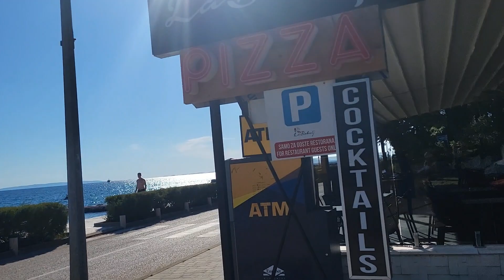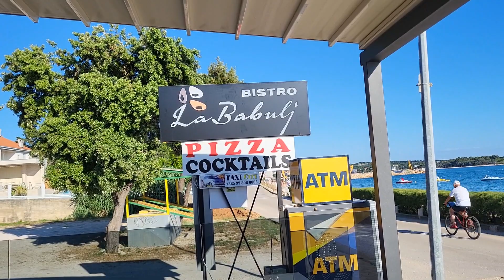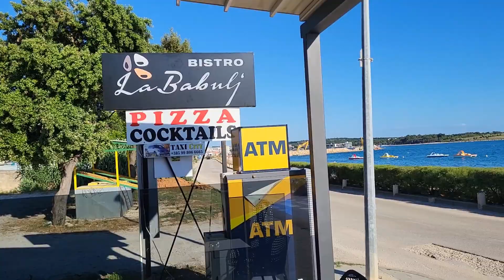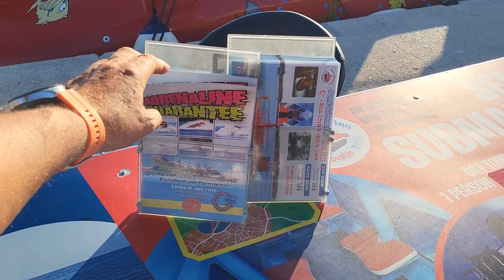Chorwacja 2023 #8 /15 - wycieczka quadem do Novalji, Chorwacja.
Dzisiaj wynajęliśmy quada i pojechaliśmy Novalji.

Kamper wynajęty w --- tripcamper.pl